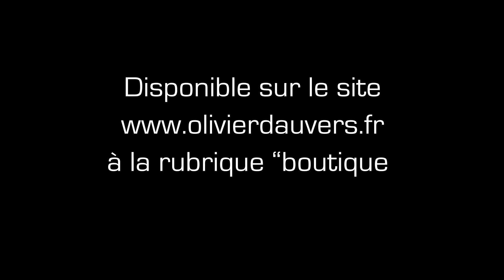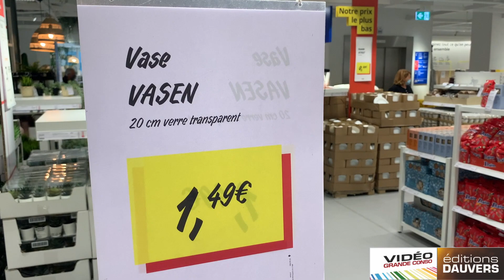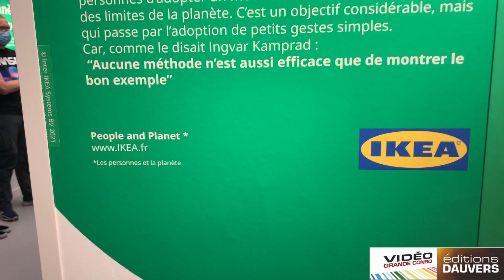VGC IKEA Décoration Paris Rivoli